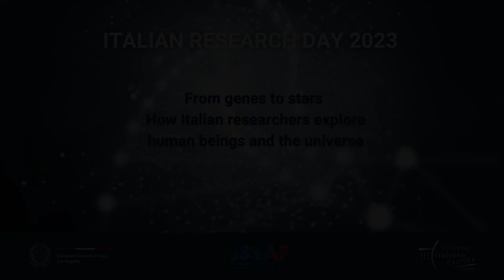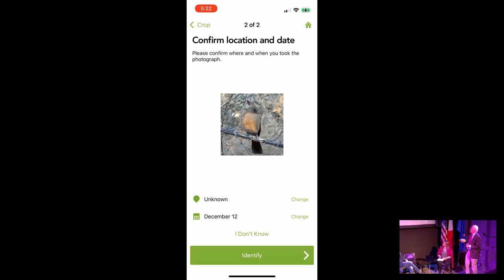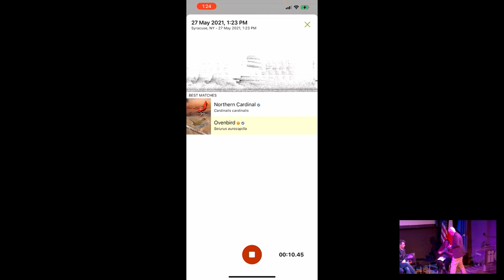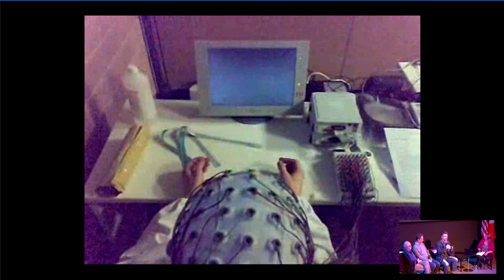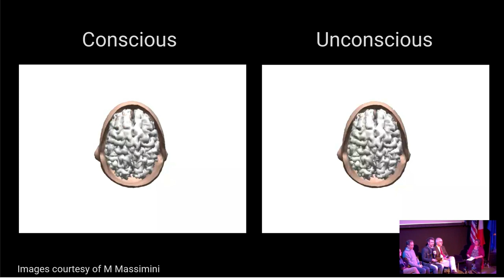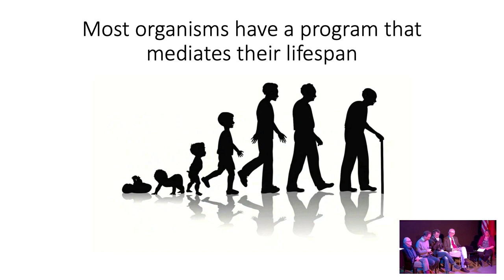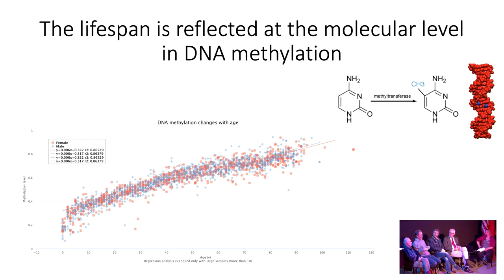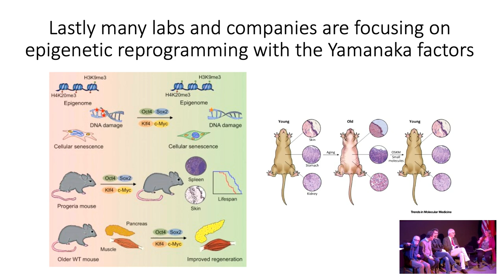Italian Research Day 2023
From Genes to Stars: How Italian Researchers Explore Human Beings and the Universe
In this talk celebrating Italian Research Day, Italian scientists and scholars from the local research community - Pietro Perona, Martin Monti, Matteo Pellegrini, and Massimo Ciavolella - discuss their work and how it enables a sustainable future and benefits society.
Dr. Marzia Polito moderates the discussion, spanning from Computer Science to Psychology, Biology, and Medical Humanities.
This is the third event of “Building a sustainable future,” a series of three outreach presentations featuring prominent Italians from Los Angeles area universities and tech industry, presented by the Consulate General of Italy in Los Angeles, the Italian Cultural Institute and the Italian Scientists and Scholars in North America Foundation (ISSNAF).
The event also celebrates the launch of the LA Chapter of ISSNAF.